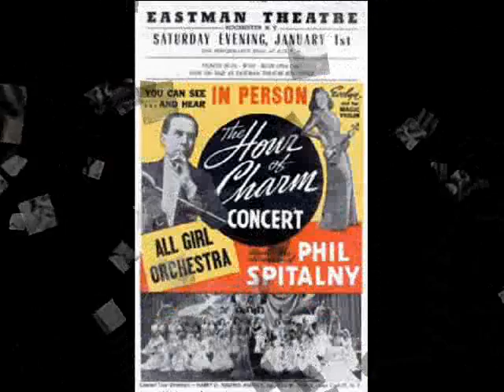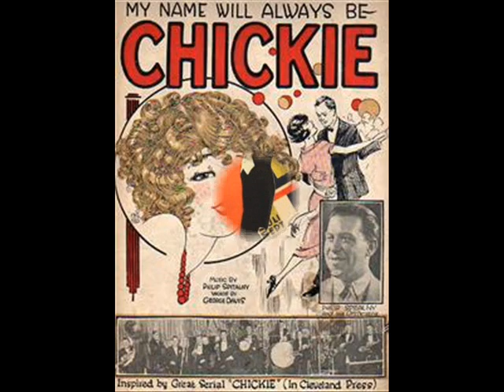Phil Spitalny and his Orchestra - Rippin' it off - 1926.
Recorded: New York, June 29, 1926.
Vic 20475.